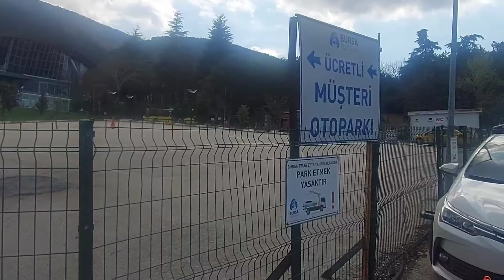🇹🇷🇵🇰 uludağ uludag [part#3]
Bursa Walk: Discovering the Heart of Turkish Heritage

Prepare to immerse yourself in the captivating city of Bursa, Turkey, as we embark on a delightful stroll through its historic streets and vibrant neighborhoods. Bursa, often called "Green Bursa" due to its lush surroundings, is a treasure trove of culture, history, and natural beauty.

As we take you on a Bursa walk, you'll experience the charm of this city firsthand. The picturesque parks and gardens, such as the famous Bursa Botanical Garden, are perfect spots to relax and soak in the serenity of nature. Bursa's natural thermal springs have been revered for centuries for their therapeutic properties, and we'll explore some of the rejuvenating baths where you can unwind.

The view of bursa is very captivating. The famous uludag mountain is also located here. A cable car has been built for the convenience of visitors.

Bursa's rich cultural heritage is evident in its magnificent architecture, including the iconic Bursa Grand Mosque, a symbol of the city's history and faith. We'll delve into the intricate designs and fascinating stories behind these architectural marvels.

But Bursa is not just about its landmarks; it's a city that comes alive with its bustling bazaars and markets. From the vibrant stalls of the Grand Bazaar to the local artisans in the Koza Han silk market, we'll introduce you to the flavors, colors, and crafts that define Bursa's culture.

Speaking of flavors, Turkish cuisine is a highlight of Bursa's culture. We'll savor the delectable dishes, such as Iskender kebab and manti, and explore the lively dining scene that makes Bursa a food lover's paradise.

It is known as the industrial city. The products here are your example. Turkey has always insisted on product quality.

Join me on this Bursa walk as we celebrate the city's rich culture, from its historic sites to its modern-day vitality. Whether you're planning a visit or simply curious about this Turkish gem, our exploration of Bursa will leave you inspired to experience it for yourself.

The great bursa city is known as the first capital city of the ottomans empire. The tomb of Usman ghazi is also located here. It is one of the well developed cities of turkey.

"Discover the Magic of Turkey: A Journey for Pakistanis and Indians 🇹🇷🌍

Calling all travelers from Pakistan and India, are you ready to embark on a captivating journey to the crossroads of Europe and Asia? Turkey, with its rich history, stunning landscapes, and vibrant culture, awaits your exploration. Join us on a unique adventure designed to delight the senses and create unforgettable memories.

🏛️ Explore Ancient Wonders:
From the iconic Hagia Sophia to the mystical caves of Cappadocia, Turkey is a treasure trove of ancient wonders that will transport you to different eras. Walk in the footsteps of emperors and sultans as we uncover the secrets of this historically rich land.

🍽️ Savor Culinary Delights:
Turkish cuisine is a culinary masterpiece, and our journey will be a gastronomic delight. Indulge in kebabs, baklava, Turkish delight, and aromatic teas as we sample the diverse flavors of this country.

🌊 Embrace Natural Beauty:
From the azure waters of the Mediterranean to the otherworldly landscapes of Pamukkale, Turkey's natural beauty is a sight to behold. We'll take you on adventures that include everything from serene boat rides to thrilling hot air balloon rides.

What to Expect:
🤝 Cultural Connections: Engage with locals, experience warm Turkish hospitality, and learn about Turkey's rich cultural tapestry.
📸 Captivating Stories: Through our lens, witness the captivating stories and traditions of Turkey.
🌐 Travel Insights: Get practical travel tips and advice to make your journey smooth and memorable.
🌅 Unforgettable Experiences: From bustling bazaars to serene beaches, our itinerary is packed with diverse experiences.

Whether you're an avid traveler or setting out on your very first adventure, Turkey offers something for everyone. This journey is an opportunity to connect with fellow travelers from Pakistan and India, create lasting friendships, and revel in the beauty of a land where East meets West.

Turkey is waiting to enchant you, and we can't wait to share this remarkable experience with you. Pack your bags and join us on this unforgettable voyage!"